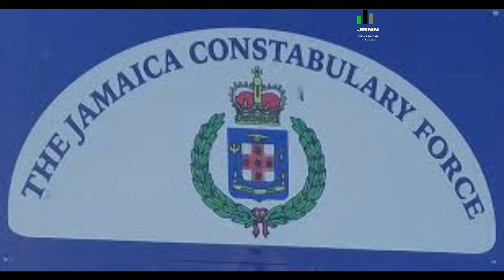Jamaica’s Most Wanted June 16, 2021/JBNN